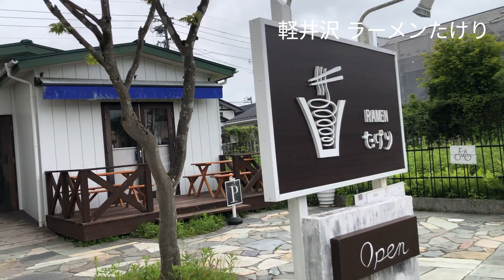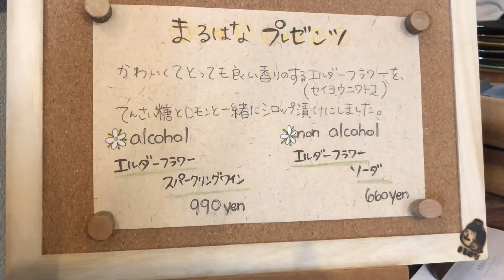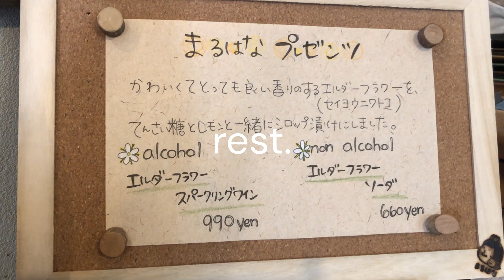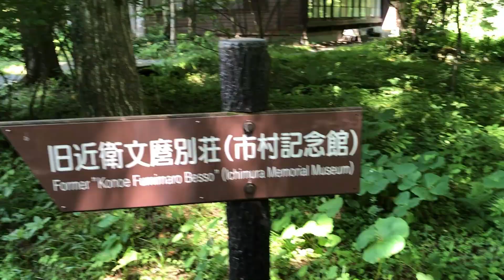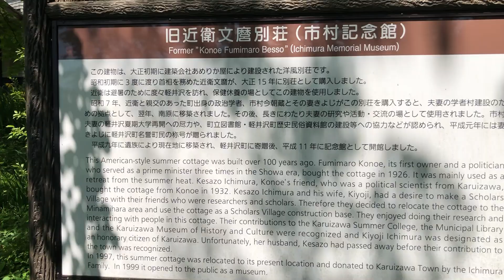軽井沢 VLOG ～ 軽井沢でランチして お茶して 涼んで ～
新オープンの　ラッシュとなっている軽井沢です
が　オープンして　早々には
お邪魔しないことにしています
オペレーションも　出来上がっていないだろうし
営業が　落ち着いてきてから
お邪魔するようにしています
どうしても　心地いいので
いつも行っているお店へ　行きがちです

・ベーカリーレストラン　沢村
いつも行列が　出来ているので
なるべく避けるようにしていますが
この日は　時間的に　早かったこともあり
ほぼほぼ満席でしたが　すぐに通されました

・ナチュラルカフェ　イーナ
以前は　よく行っていたカフェです
が　新軽井沢にあるので　混雑必至で
久しぶりに　お邪魔できました
本当は　アサイーボウルを　頂きたかったのですが
朝がゆを　見つけてしまい　健康モーニング

・沢村ロースタリー
ここは　もはや　ヘビロテのカフェ
お手軽に使えるし　立ち寄れるので
とっても　助かっています

・らーめん　たけり
軽井沢駅ちかくの　ラーメン屋さんです
カウンターもあるので　おひとり様でも　気兼ねないです
ワンコも　OKとなっています

・コードマーク御代田
かなり　到着するのに　難易度が高いですが
この場所だからこその　景色です
ランチメニューは　少ないですが
とても丁寧に作られています

・rest.
中軽井沢に　新しくできた　イタリアンです
ランチメニューは　３～４種類でした
カウンターも　テーブル席もあります
カジュアルに使えるお店だと思います

・HARIO CAFE
こちらも　よく　お邪魔するカフェです
丁寧に　珈琲を　淹れてくれるので
いつも　美味しくいただけます
席数も　多いので　ゆったり　過ごせますよ

・近衛文麿別荘（離山公園）
文化財が　町内に　点在している軽井沢ですが
見学できる　建物は　それほど多くはありません
こちらは　狙って来れば　開館しているので
公園散策しながら　見学してはいかがでしょうか

‹おまけ›
・佐久市バルーンフェスティバル
GWに　佐久市で　実施されている　バルーンフェスティバルに
初めて　行ってみました
熱気球競技　自体は　早朝に　行われるので
飛んでいるのを　観たければ
早朝が　必須となります
この日は　午後に　行ったので
風向きで　熱気球は　あげられないとのことでした
ほぼ　毎年　午後は　飛ぶことがないようです

熱気球　競技も　早起きする　勇気さえあれば
出来れば　見てみたいとは　思っています
新オープンの　お店にも　行きたいな　とは　思っていますが
混雑具合を　確認すると　躊躇してしまいます
基本　お１人様　なので
混雑時に　１テーブル確保することの
後ろめたさも　あり
つい　足が遠のきます